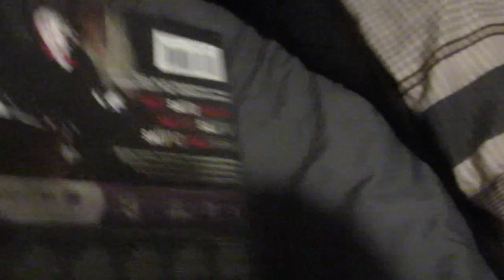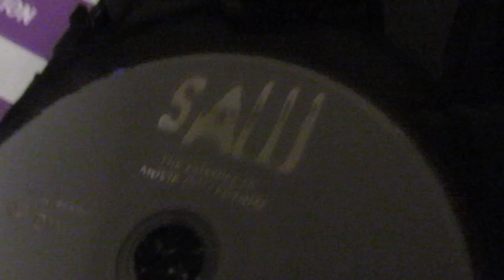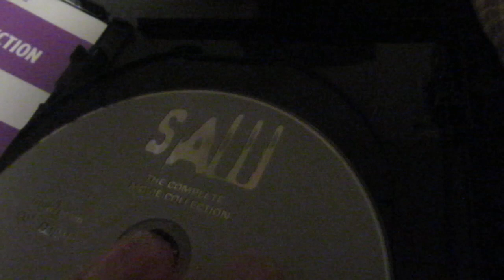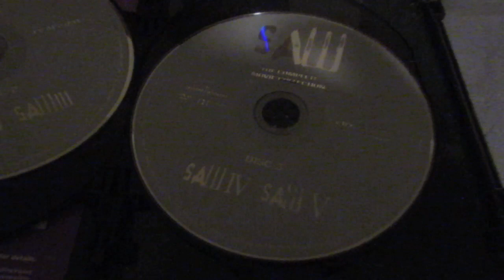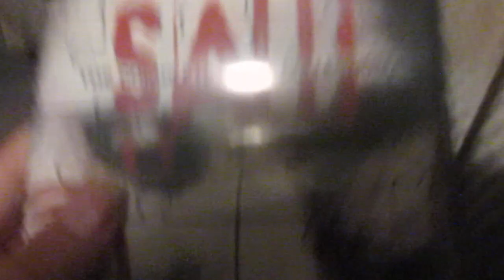Horror Talk: Saw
Howdy, doing another edition of Horror Talk, this time around is gonna be focusing on my Saw movies..ENJOY!